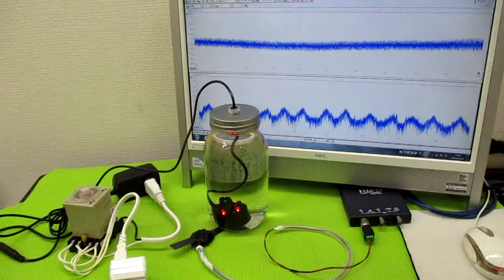メガヘルツの超音波発振制御プローブ ultrasonic-labo